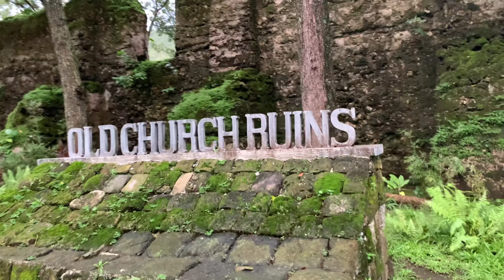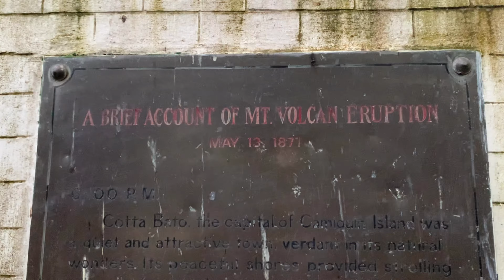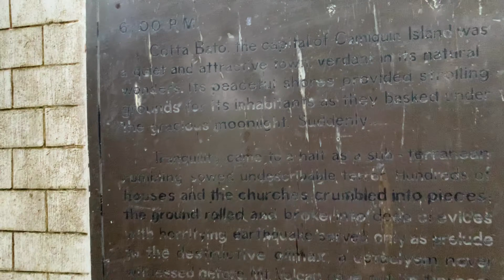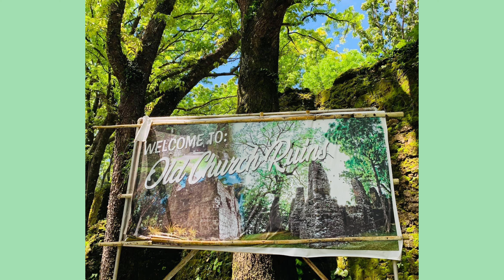Old Spanish Church ruins, after Mt. Volcan's fury 1871 | Camiguin Island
Church ruins
16th century church destroyed in 1871 when MT. Vulcan in Camiguin erupted. These ruins survived the eruption and one can see corals interspersed on its walls as one of its foundations.